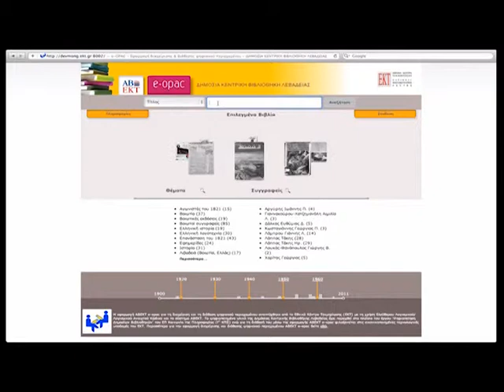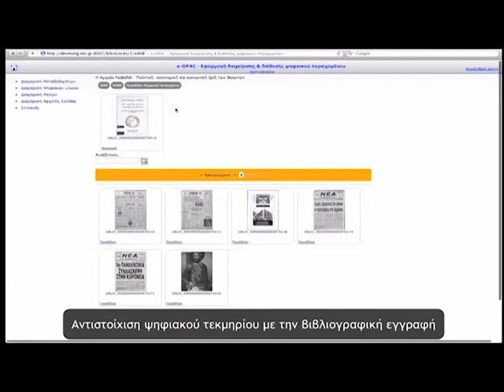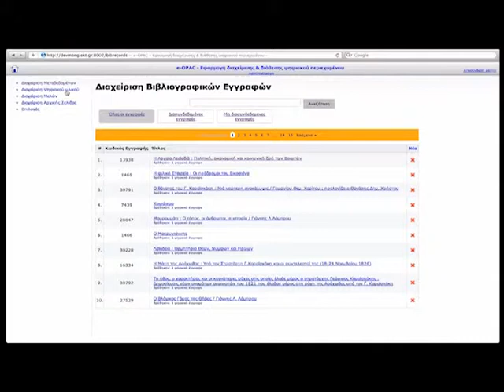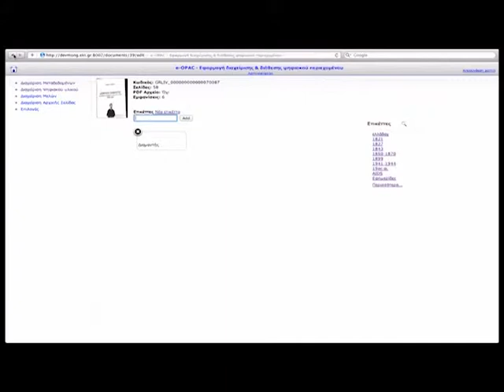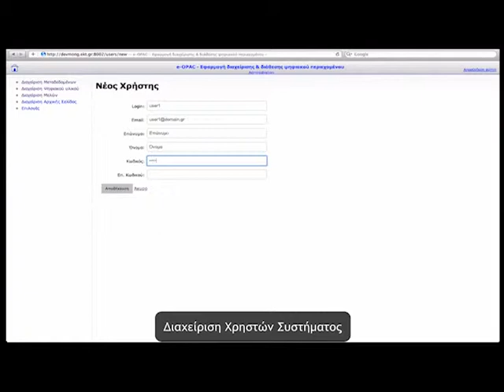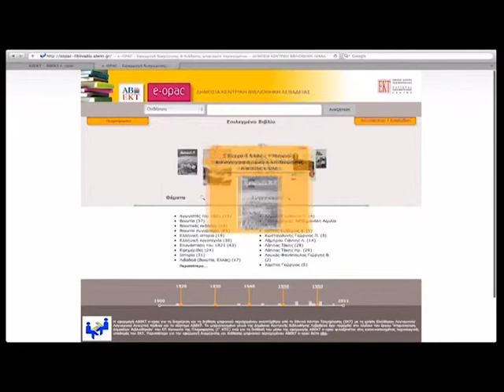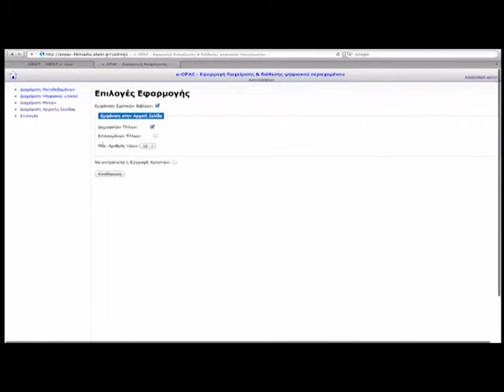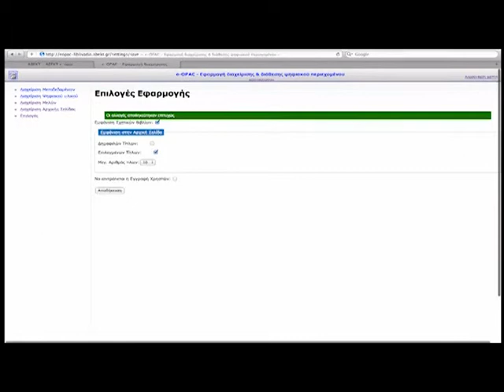ABEKT e-opac: Παρουσίαση Χρήσης Μέρος Β'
Στο video  παρουσιάζονται οι διαδικασίες διαχείρισης της υπηρεσίας ΑΒΕΚΤ e-opac. Η δυνατότητα αυτή παρέχεται μόνο στη βιβλιοθήκη στην οποία ανήκει η συλλογή με ειδικούς κωδικούς που διαθέτει του ΕΚΤ.

Tο κείμενο αφήγησης του video διατίθεται προς εκτύπωση από τη διεύθυνση

«ΑΒΕΚΤ e-opac» είναι η νέα διαδικτυακή υπηρεσία του ΕΚΤ για τη διαχείριση και τη διάθεση ψηφιακού περιεχομένου, η οποία αναπτύχθηκε στο πλαίσιο της νέας έκδοσης του συστήματος αυτοματισμού βιβλιοθηκών ΑΒΕΚΤ. H διαδικτυακή υπηρεσία «ΑΒΕΚΤ e-opac» συνδυάζει τα χαρακτηριστικά ενός παραδοσιακού ηλεκτρονικού καταλόγου OPAC (Online Public Access Catalogue) βιβλιοθήκης και μιας υπηρεσίας για τη διαχείριση και διάθεση πλήρους ψηφιακού περιεχομένου.